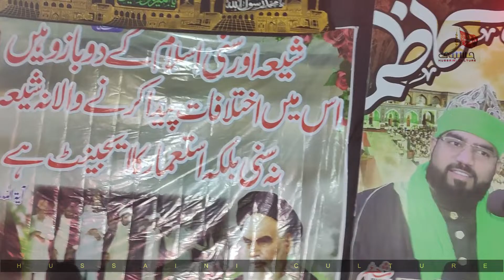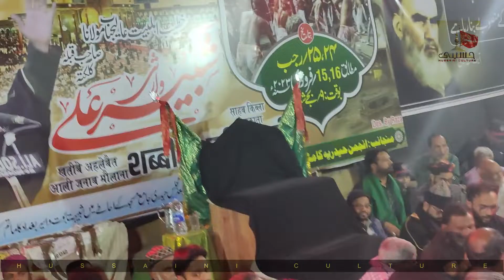Marsiya 02 | Kamptee azadari | Janab Furat Husain Wa Humnawa | Assere Bagdad ka matam | 2023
25 Rajab Shadat Imame Musa Kazim a.s
Khitabat : Maulana Shabbir Ali Warsi Sahab - Kolkatta
Date : 15 Feb 2023
location : Hussainabad Kamptee - Nagpur (Maharashtra)
Organised By : Anjumane Haideriya Hussainabda Kamptee
Kamptee azadari  @hussaini_culture